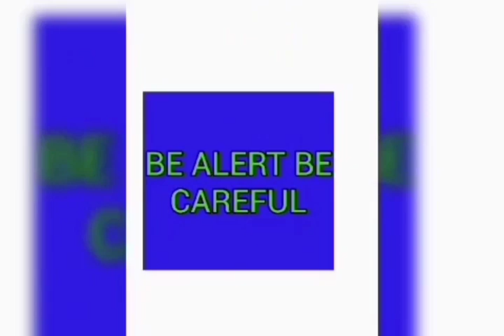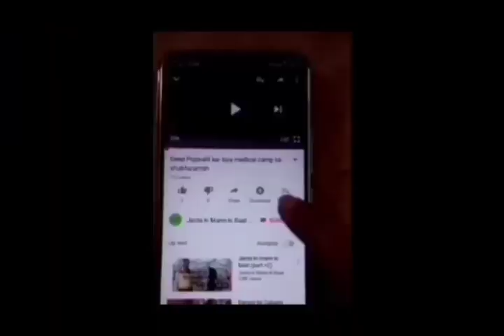be alert be careful(what is sujok and how it is works)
hum choti choti bimariyon ko aksar ignore kar jate hai, khastaur pe Mahilayen, aisa na karen balki iska sahi samay par ilaz karen

I am making video talking people about alertness and careness so my title is be alert be careful